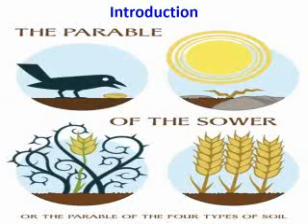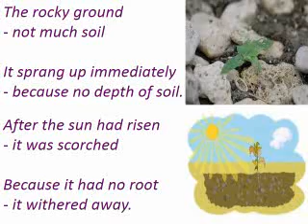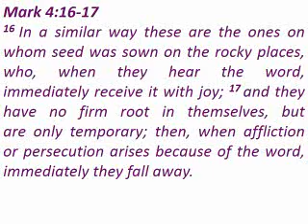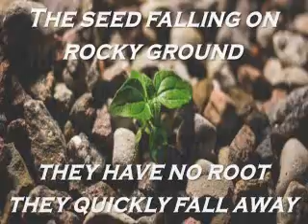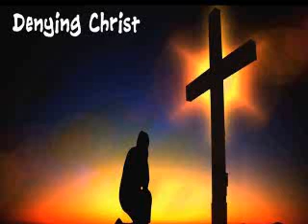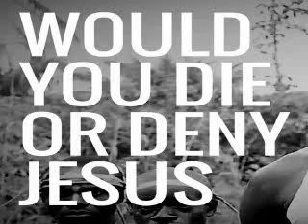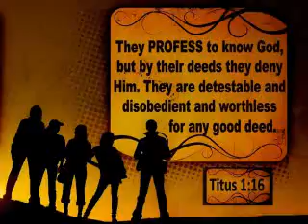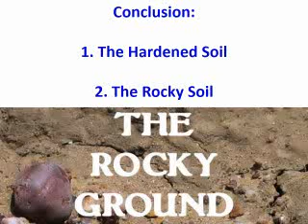Love His Word Part 2/4 by Rev Jesvinder Singh_10th Mac 2019